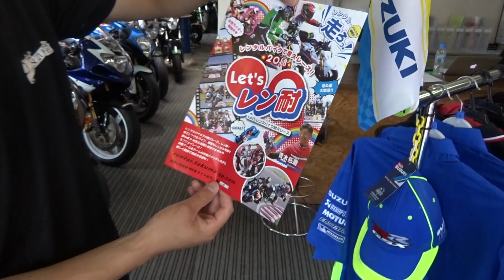オリジナルＴシャツってどう注文するの？スタッフ麻友がすべて対応いたします。山形県酒田市バイク屋 SUZUKI MOTORS